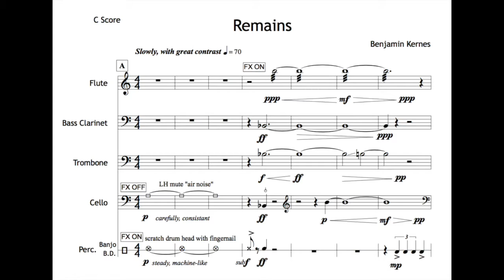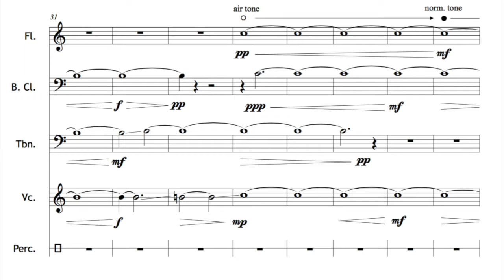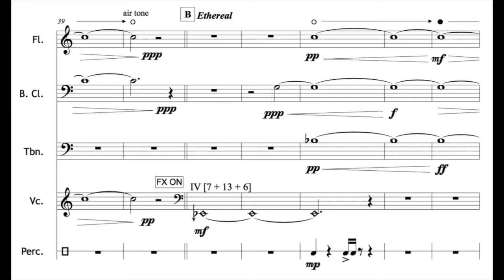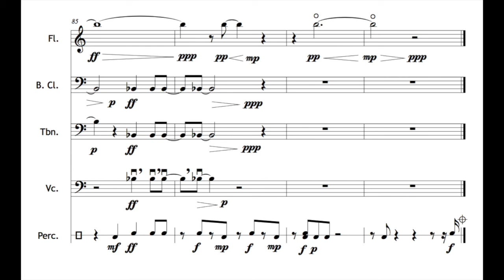Remains - For Flute, Cello, Trombone, Bass Clarinet, and Percussion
'Remains' makes use of live audio processing alongside untouched acoustic sounds. It is based on themes of nostalgia and lingering emotions left by places, people, and times that can no longer be returned to, or may have never existed.

Performed by Mocrep (Chicago)